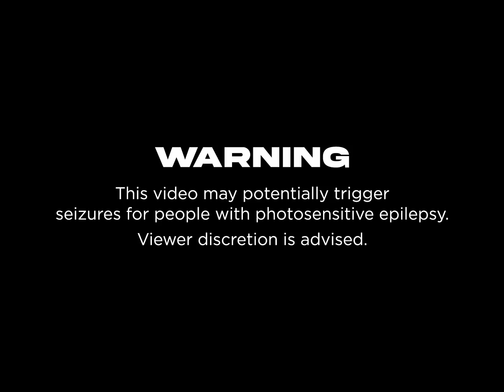Radost Moja - Ja Umerla Million Raz Ctoby Ty Zametil Menja (Music Video)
*This is a fan made music video

Радость Моя - Я умерла миллион раз чтобы ты заметил меня

Artist/s: Радость Моя (Radost Moja)
Track: Я умерла миллион раз чтобы ты заметил меня (Ja Umerla Million Raz Ctoby Ty Zametil Menja)
Genre: Witch House / Hardwave
Release: 07/02/2014
Label: Ljubza

Attention:
This channel only uploads videos for the entertainment of the public with no monetization.